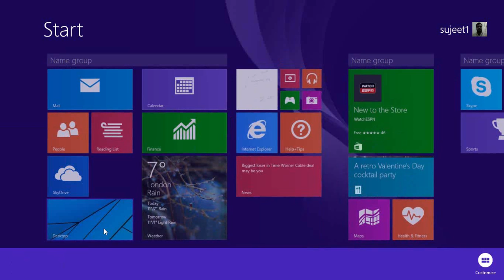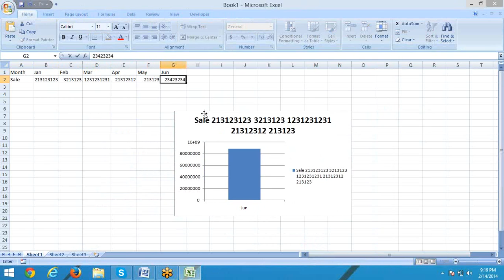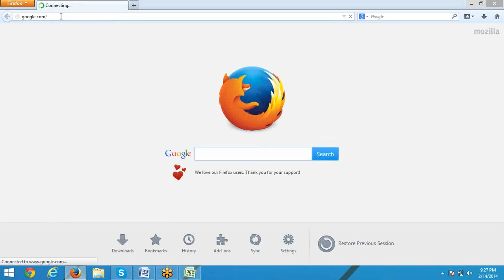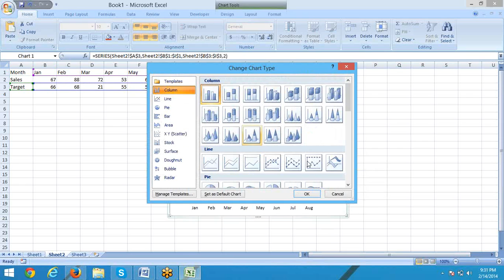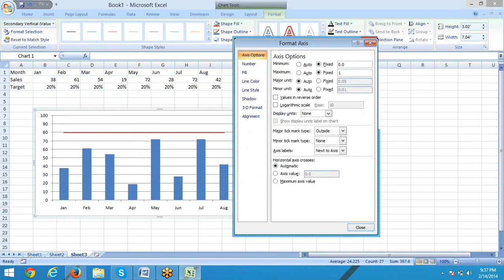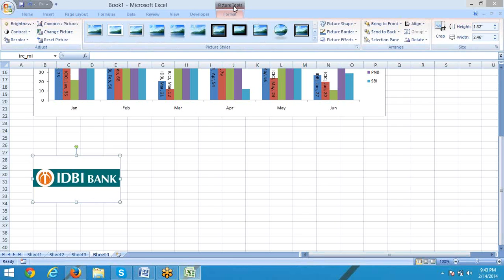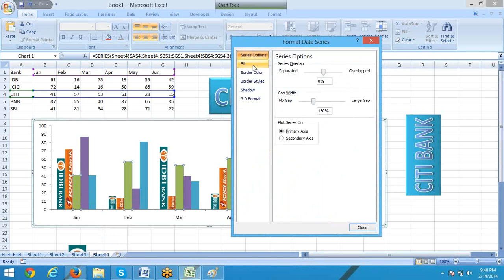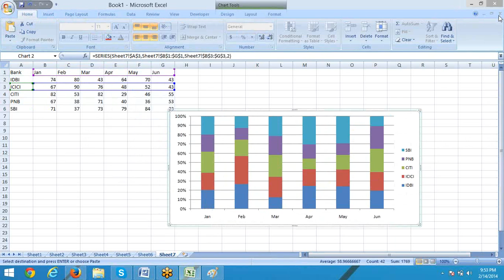Charts in Excel 2007 for More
Learn Advanced Excel MIS Reporting